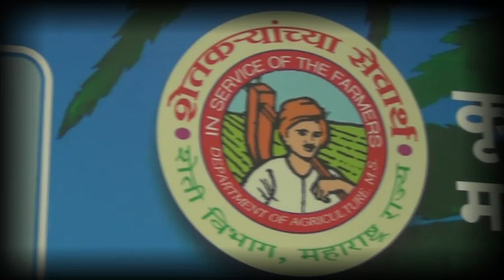panlote vikas gaon gavi.webmhd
राज्यात पडलेला दुष्काळ, पिण्याच्या पाण्यासाठी होणारी भटकंती, जनावरांचे हाल, चाऱ्याचा प्रश्न, खरीप-रब्बी पिकांचं झालेलं नुकसान यामुळं शेतकरी हवालदिल झाला आहे. या शेतकऱ्यांच्या अडचणीवर कायमस्वरुपी शाश्वत उपाय म्हणून महाराष्ट्र शासनाचा कृषी विभाग या नवीन वर्षात 'पाणलोट विकास' कार्यक्रमावर अधिक भर देणार आहे.